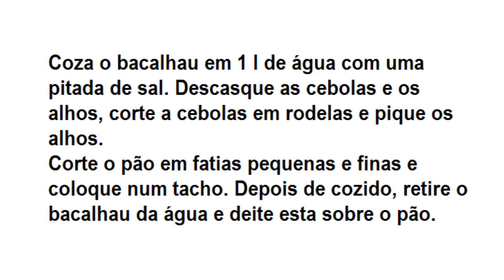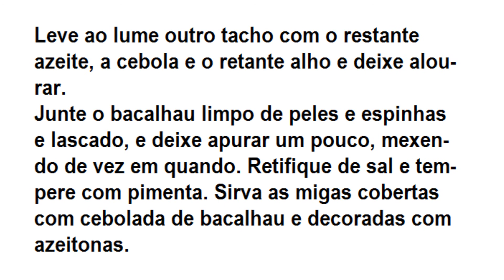MIGAS DE BACALHAU À ALENTEJANA - RECEITAS